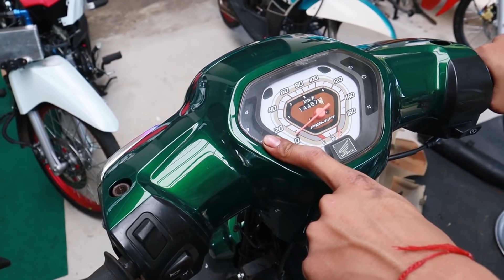บักงูเขียว แคมท่อสเตอร์ แค่เสียงก็ไม่มีใครไหวแล้วอะคั้บ l เติมแต่งซ่อม.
เนื้อเรื่อง : หลังจากทำสตอรี่ปั้นรถงูเขียวมา วันนี้รถเสร็จแล้วสตาร์ทฟังเสียง รันอินไปในตัว ไม่อยากจะแอ๊ก เสียงอย่างโหด ก็คิดเอาละกันนะครั้บน้องๆ เนื้อหานี้สร้างมาเพื่อความบรรเทิงเท่านั้น เด็กที่ต่ำกว่า18 ควรได้รับคำแนะนำ หากโตแล้ว ดูได้